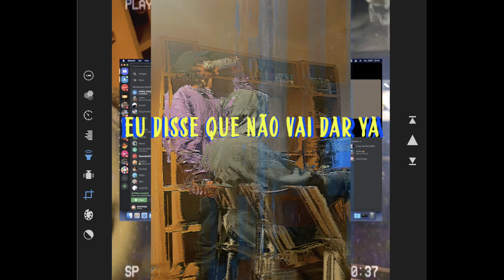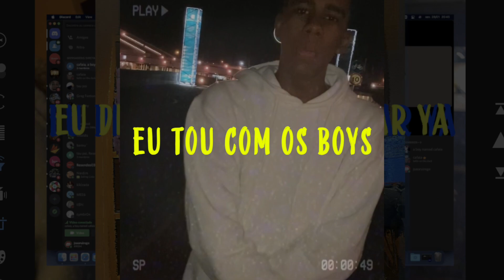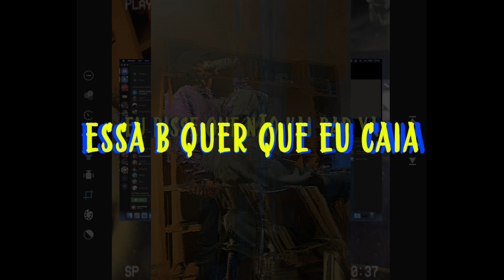juri - Tipo Curry ft. Cafaia (Lyric Visualizer)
428Tapes Presents
juri - Tipo Curry (feat. Cafaia) [Official Lyric Visualizer]

Edited by João Rui Rego
Song produced by Tishi
Mix and Master by Tishi